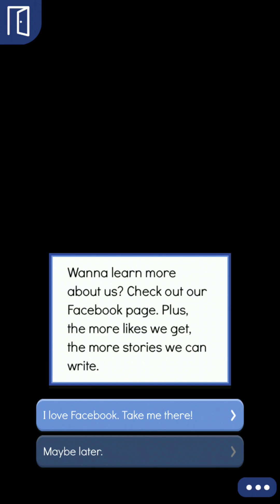Marriage By Law - Ep 6 || EPISODE INTERACTIVE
Author: N.K. Pockett & Kathryn